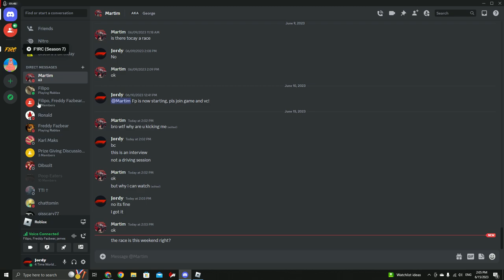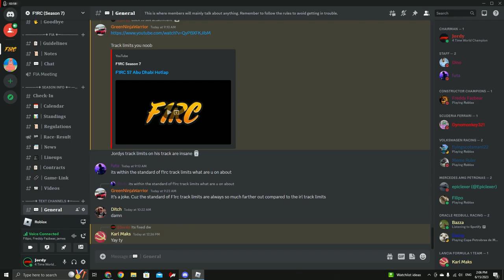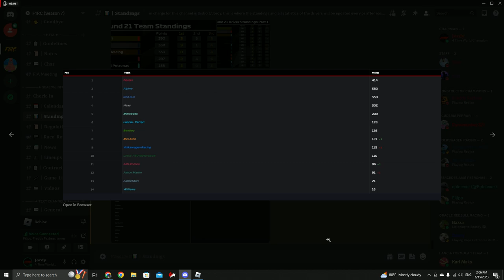S7 Drivers Title Contenders Interview.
Jam, Gaspin, and Eraty all have the chance of winning the Season 7 Drivers Title on Saturday. Let's see what they all have to say as we enter the final round of the season